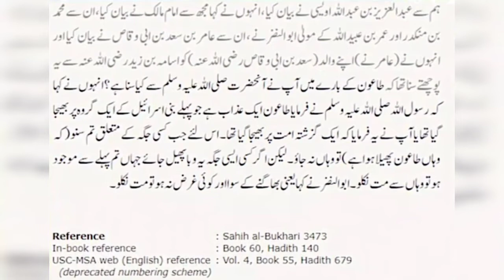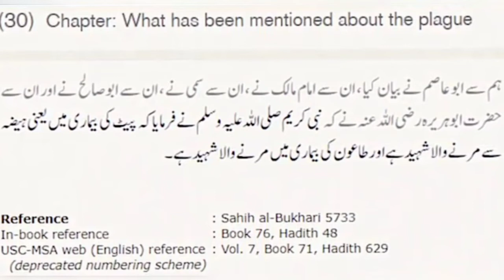Good News | Coronavirus vaccination | Next 24 hours are important for pakistan.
Few Countries claim that they successfully made vaccination of Coronavirus, Pakistan government and pakistan Army decided what to do now.